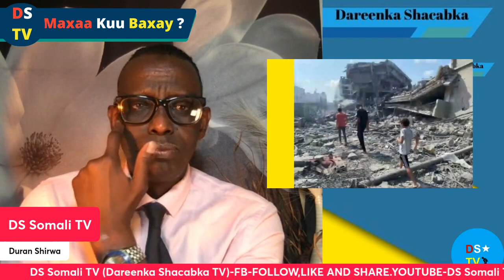MAXAA KUU BAXAY/MUUQAAL LAYSU DHAMEEYEY/QASA/LEBNON/ISR4IL /XUUTI/MAXAA CUSUB??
HADAADAN NAGU XIREYN FADLAN
@SUBSCRIBRE+BELL+COMMENT+SHARE.
MAHADSANIDIIN.